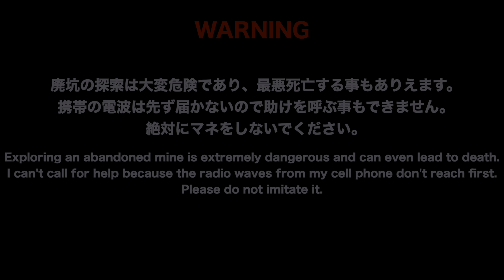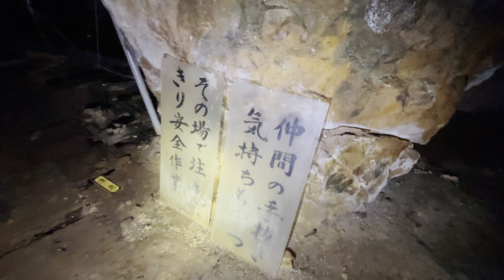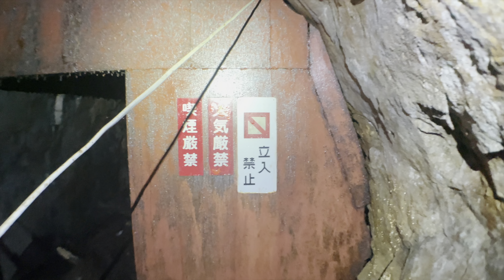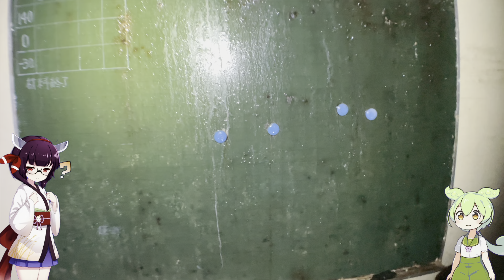【4KHDR】金山を探検してみた 2/2 - Exploring the Japan Abandoned Gold Mine 2/2【VOICEROID旅行】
⚠️Warning - 警告 - ⚠️
探索においては事前の調査・安全のための適切な装備を整え撮影を行なっております。
坑道の探索は通常の廃墟探索とは異なり、非常に危険を伴う行為となります。
死亡する可能性もありますので絶対に真似をしないようお願いいたします。

権利関連
使用機材 :
　iPhone12Pro or iPhone14Pro

使用素材 :
 ■合成音声
      VOICEROID+ 東北きりたん EX

 ■立ち絵
　東北きりたん(作者 : blueberry さん)

 ■音素材
     Youtubeオーディオライブラリ
     DOVA-SYNDROME
     効果音工房